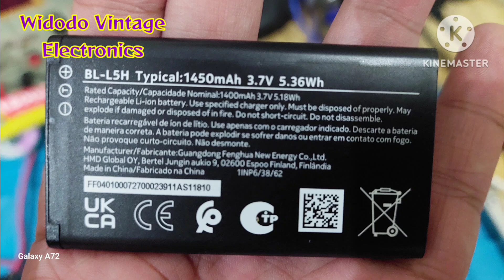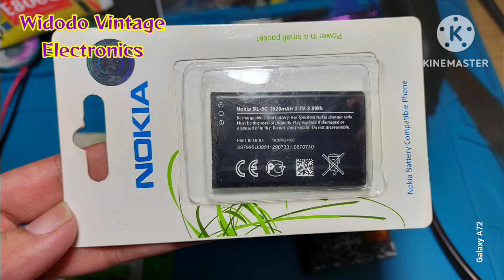Baterai Nokia Jadul Wajib Dimiliki.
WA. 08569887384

Menerima konsultan, order pembuatan robot dan elektronika cerdas  cepat dan berkualitas.

terima beli service  HP rusak mati total lcd pecah dll.